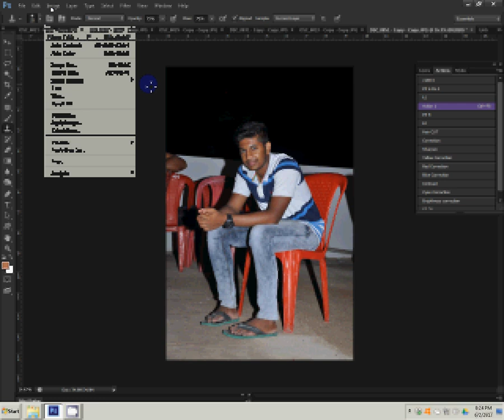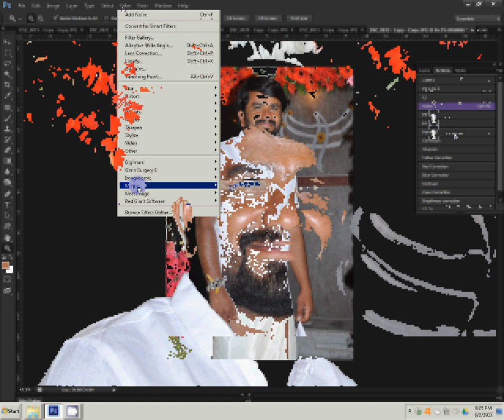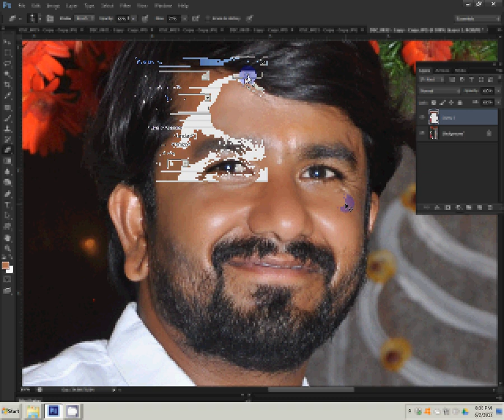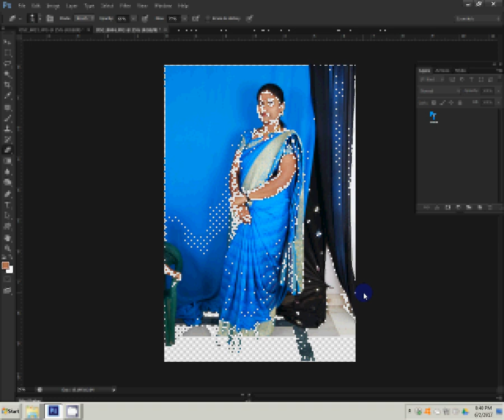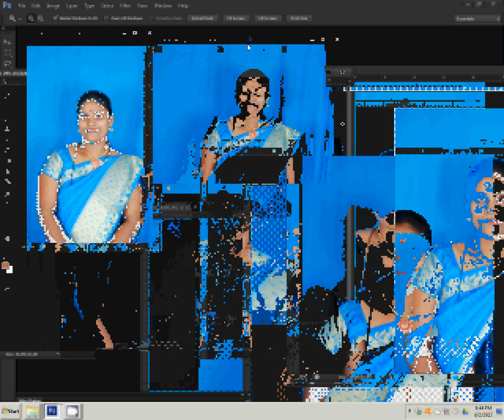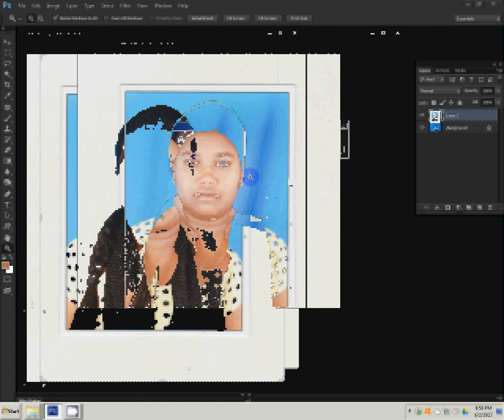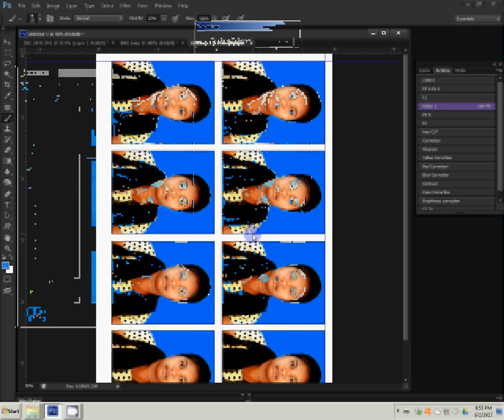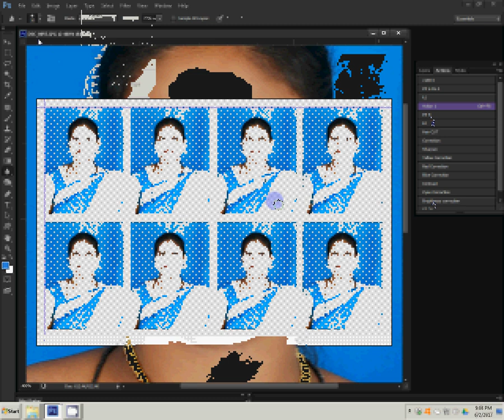How To Make Passport Photos in easy way using photoshop